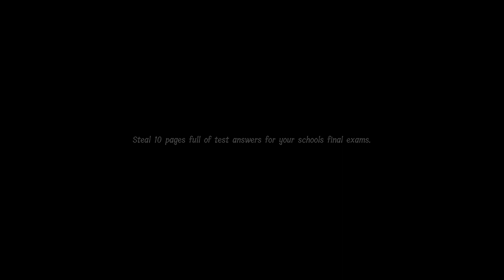THE LUNCH LADY DID WHAT?? | Lunch Lady w/ The Boys!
Watch as Hunter, @CRANKYCOLA (sort of), and I try to escape the rabid lunch lady after breaking into the high school to steal the test answers!

Also, huge shoutout to everyone watching the videos! Y'all POPPED OFF on the last one (:   I love y'all so much, keep it up! I really appreciate it and hope you all enjoy the upcoming videos!